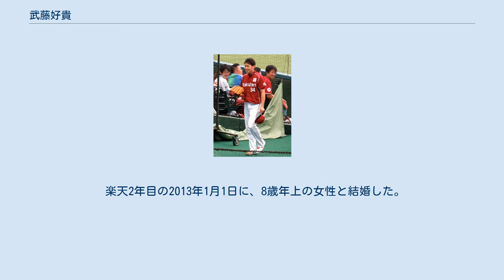武藤好貴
武藤 好貴（むとう よしたか、1987年7月22日 - ）は、北海道札幌市南区出身の元プロ野球選手（投手）。
右投右打。
 JR北海道硬式野球部を経て、2012年から2017年まではNPBの東北楽天ゴールデンイーグルスに所属。
2018年シーズンからは、クラブチームに鞍替えした古巣のJR北海道硬式野球クラブでプレーを続けていた。
 小学4年生の頃から野球を始める。
中学時代は、軟式野球部に所属し内野手としてプレー。
 札幌藻岩高校に進学し、投手に転向。
2年生の時からエースとなり、秋には北海道大会決勝に進出し、田中将大擁する駒大苫小牧高校に敗れ準優勝。
3年生の夏は南北海道予選の札幌支部予選2回戦で敗退し、甲子園出場は果たせなかった。
 高校卒業後は、愛知大学野球連盟に加盟する中京大学に進学。
野球部では3年次までは主に抑え、4年次から先発として活躍。
4年次の春にはエースとしてリーグ最多5勝、リーグ1位となる防御率0.89の好成績を挙げ、同校10季振りの優勝に貢献し、自身はMVPとベストナインを受賞した。
リーグ戦通算12勝6敗。
 大学卒業後は、JR北海道に入社。
野球部では1年目の春から公式戦に出場。
第81回都市対抗野球大会の2次予選では、3試合中2試合に先発で起用され2勝、合計15回16奪三振1失点の好成績を残し代表権獲得に貢献。
本戦では、初戦の三菱重工名古屋戦で先発し、6回2安打6奪三振でソロ本塁打による1失点のみと好投したが、チームが2安打完封負けを喫し初戦敗退となった。
秋の第37回社会人野球日本選手権大会は、同チーム創部102年目にして初の初戦突破を果たしベスト8に進出。
初戦のJFE西日本戦では、7安打完封勝利を挙げている。
 2年目は、第82回都市対抗野球大会の1次予選のウイン北広島戦で、7回コールドの参考記録ながら12奪三振1四球でノーヒットノーランを達成。
しかし、同社の不祥事による野球部活動自粛で予選を途中で辞退。
公式戦登板は、この1試合のみに留まった。
 2011年のNPBドラフト会議で東北楽天ゴールデンイーグルスから1巡目で指名。
契約金9,000万円、年俸1,500万円（金額は推定）に出来高分を加えた条件で入団した。
 2012年には、春季キャンプのスタートを二軍で迎える予定だったが、直前に一軍キャンプへの参加が決まった。
一軍公式戦では、9試合の登板で防御率5.14をマーク。
しかし、シーズンを通じて投球フォームが安定しなかったため、秋季キャンプではフォーム改造に取り組んだ。
 2013年には、イースタン・リーグ公式戦12試合に登板。
しかし、0勝1敗、防御率8.87と振るわず、一軍公式戦への登板機会はなかった。
 2014年には、一軍公式戦14試合に登板したが、防御率が6.75にまで達した。
 2015年には、自身初の開幕一軍入りを果たした。
開幕後にいったん二軍に降格したが、4月16日に再び昇格してからは一軍に定着した。
5月には、9日の対福岡ソフトバンクホークス戦（福岡ヤフオク!ドーム）で一軍公式戦初セーブ、12日のオリックス・バファローズ戦（京セラドーム大阪）で一軍公式戦初勝利をマーク。
7月までは、主にビハインドの局面で登板しながら、防御率が2点台の中盤で安定していた。
8月に月間防御率5.54、9月に15.26を記録するなど調子を落としたが、チームのレギュラーシーズン最終戦であった10月6日の対千葉ロッテマリーンズ戦（楽天Koboスタジアム宮城）でシーズン60試合登板を達成した。
4勝4敗1セーブ8ホールドと自己最高の記録を残す一方で、右肘の痛みに悩まされたことから、シーズン終了後には右肘のクリーニング手術を受けた。
 2016年には、二軍春季キャンプでの調整を経て、3月中旬のオープン戦から一軍へ合流する予定だった。
しかし、合流直前の3月上旬に右肘痛が再発した影響で、一軍公式戦の登板は2試合にとどまった。
 2017年には、一軍公式戦への登板がなく、10月1日に球団から戦力外通告を受けた。
 2017年から活動しているJR北海道硬式野球クラブに、2018年1月1日付で加入。
チームの母体が2011年まで所属していたJR北海道の硬式野球部にある（詳細後述）ことから、事実上7年振りに古巣への復帰を果たした。
2019年限りで競...